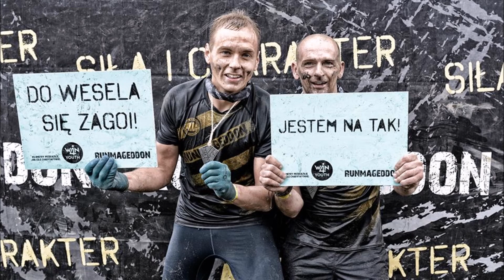Psarskie - Wspomnienie lata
Zdjęcia - Michalina Sławińska - nadworny fotograf, Waldemar Kuster, Dariusz Cichy.